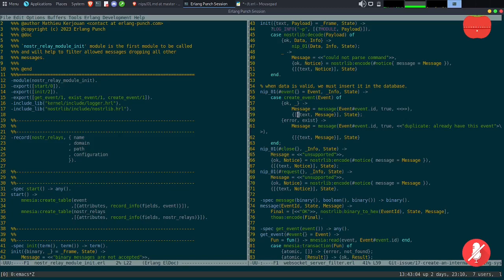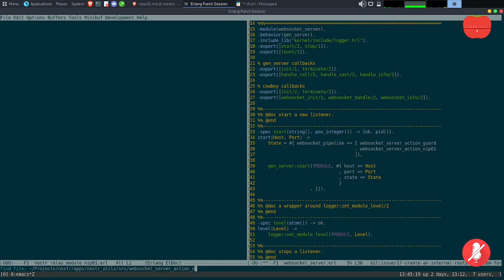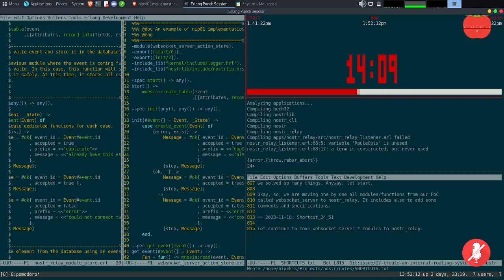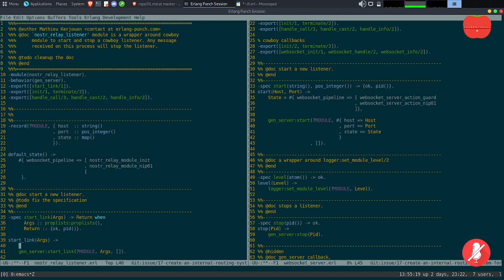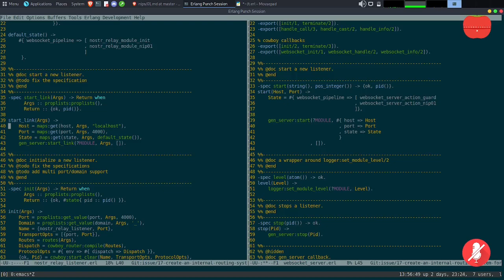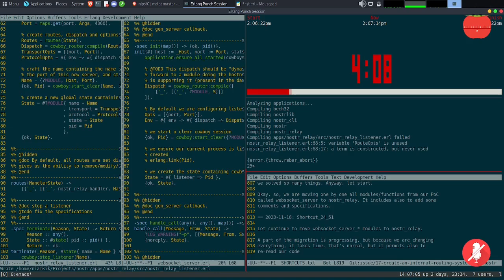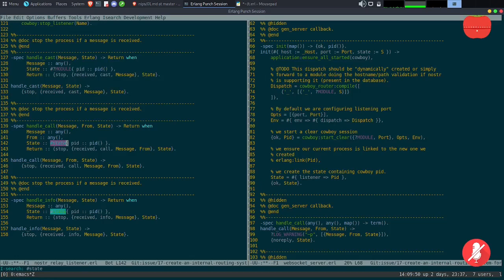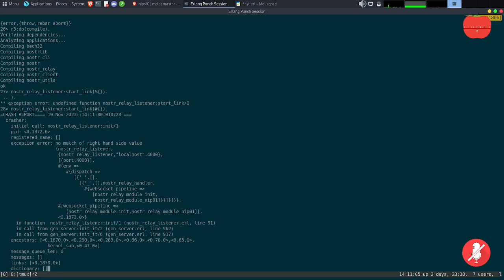Shortcut#24/51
Let continue to move websocket_server_* modules to nostr_relay.

A part of the migration is progressing, but because we are changing
everything, it takes time. That's normal, but it permits also to
re-read our code, a kind of self made review. And it compiles. No test
for the moment, but it will be done very soon.